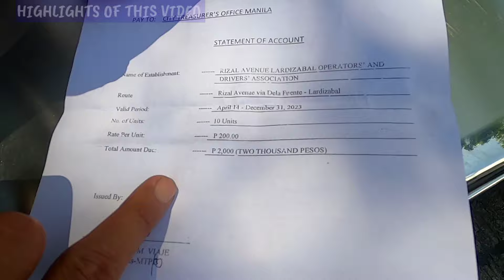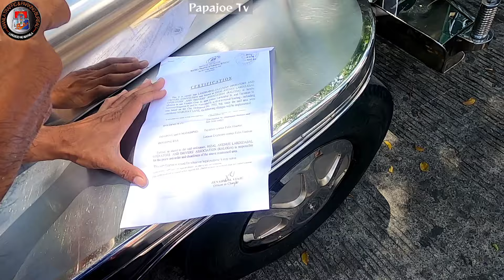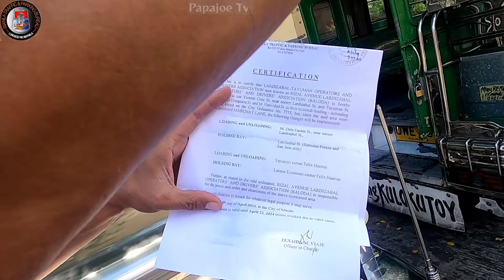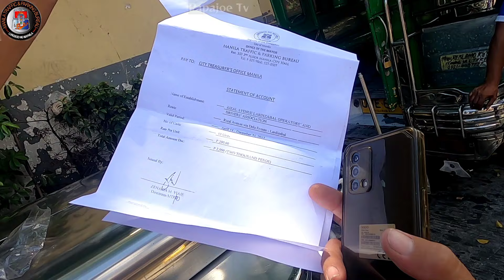MAY MOA KAMI APRUBADO ? DITO ANG TERMINAL NAMIN ! MTPB CLAMPING OPERATION PAPAJOE TV MANILA UPDATE